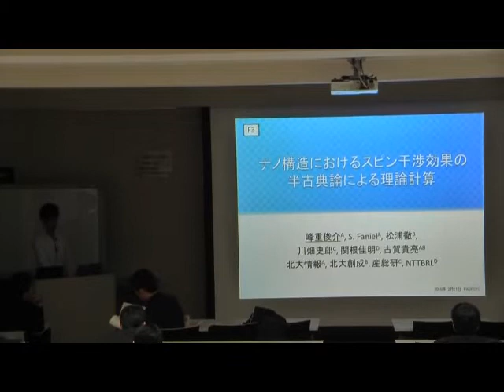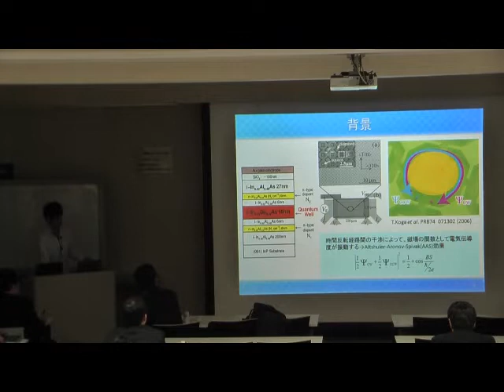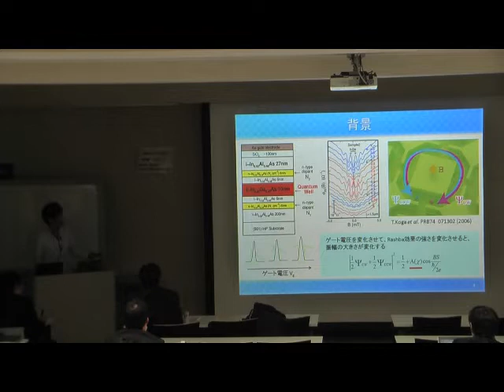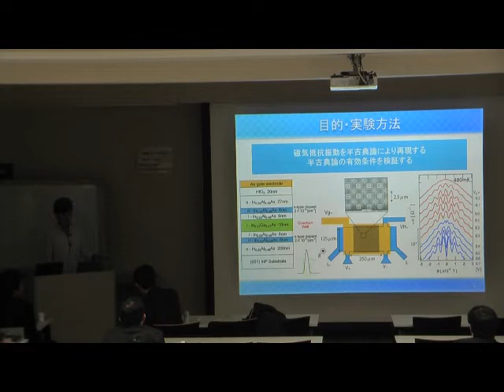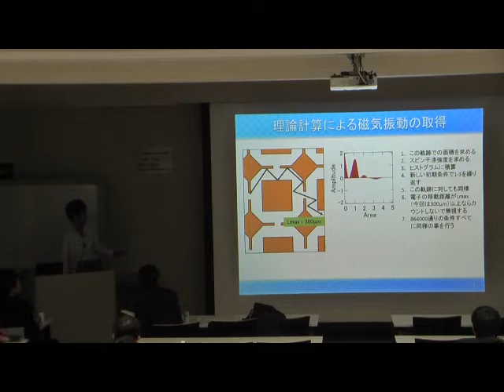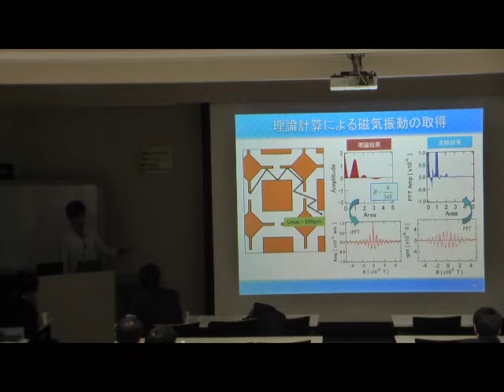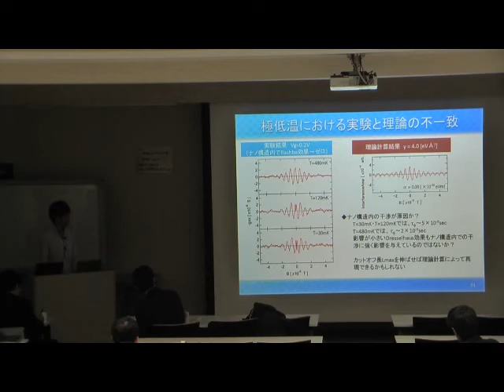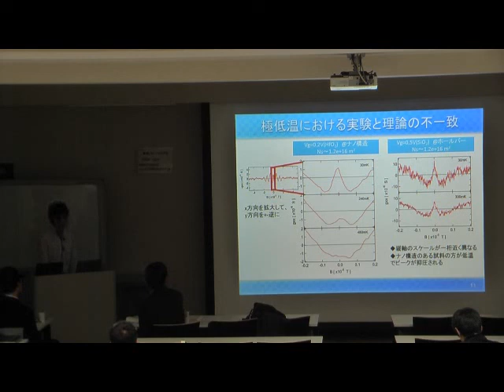ナノ構造におけるスピン干渉効果の半古典論による理論計算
2010/12/21 PASPS-15 F3 ナノ構造におけるスピン干渉効果の半古典論による理論計算 , 峰重 俊介 , 北海道大学 大学院情報科学研究科 (冒頭20秒ほど音声が入っておりません)